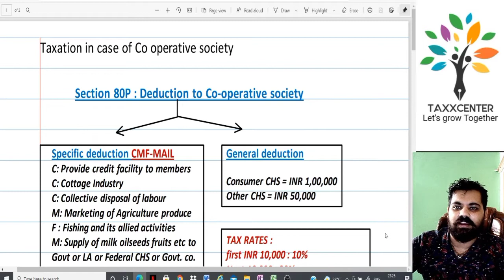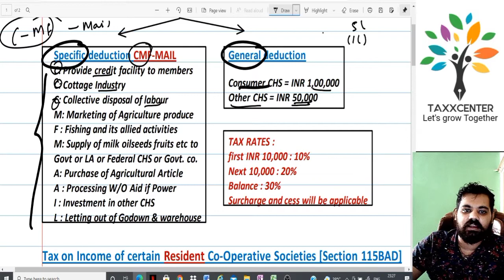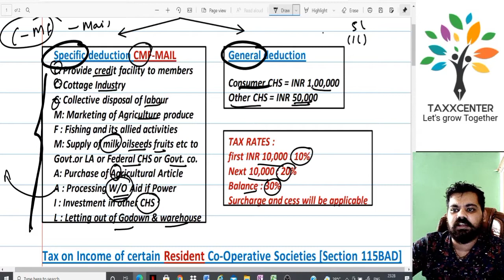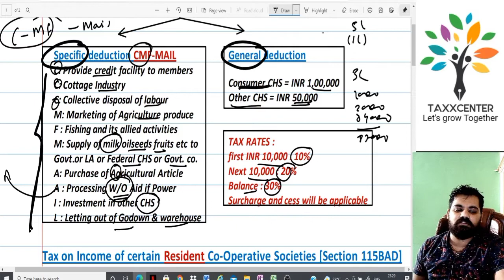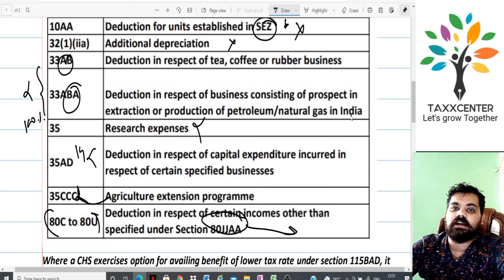Taxation of co-operative society | Section 115BAD | Section 80P | Income tax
In this video we will revise taxation of co-operative society under Income tax.
Section 80P under Income tax Act
Section 115BAD of Income tax Act
Tax rates of cooperative society.

Video by CA Mahendra Bohra under Taxxcenter.